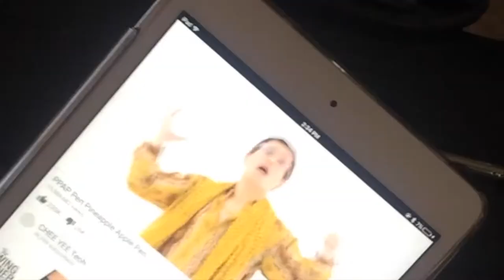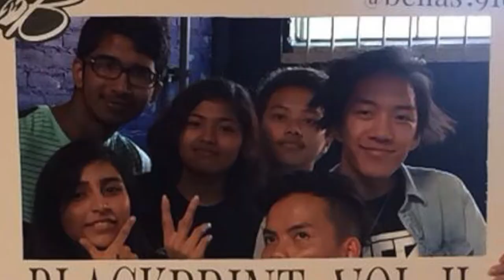RTDC 2016 2017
R.O.Y.A.L Tribe Dance Crew 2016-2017 compilation. Hiram Johnson High School's dance crew Directed by Coco Huang.